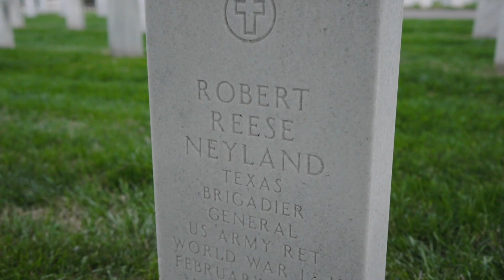Going My Way: Episode 72 "Neyland Ribbon"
Every year, whether it's Christmas, Memorial Day, or the anniversary of the death of Robert Neyland, something unexplained occurs at his grave. Now we solve the mystery. Every year at Christmas time, Wreaths Across America honors these heroes, Including Brigadier General Robert Neyland, buried here. He passed on March 28th, 1962. For years, a mystery has surrounded his headstone. A red ribbon always anchored the wreath. But mysteriously someone always changes it to orange.